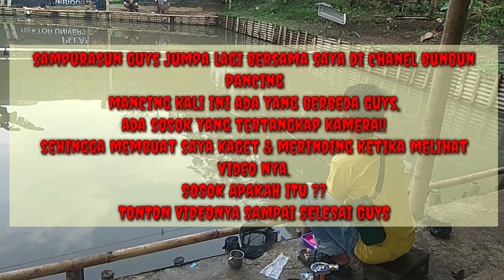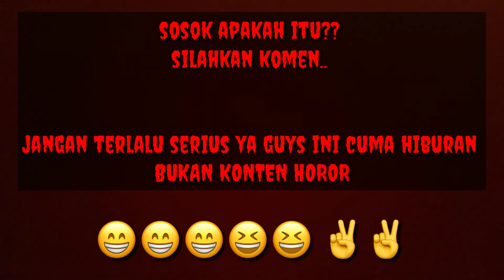PENAMPAKAN SOSOK HITAM PALING JELAS TERTANGKAP KAMERA SAAT MANCING